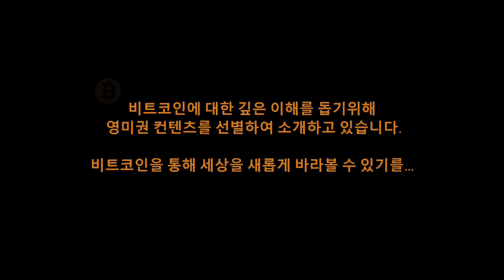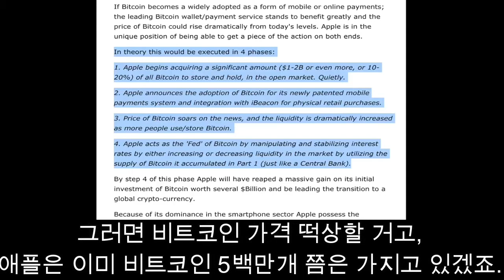테슬라 일론머스크가 비트코인 사야하는 이유 (Feat. 마이클 세일러)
어제 테슬라의 일론 머스크가 비트코인 관련 트윗을
여러개 날렸었죠. 뭔가 술 마시고 날린 듯한 일관성없는
트윗이긴 했었는데요... 테슬라의 현금으로 비트코인을
사야하는지 심히 고민하고 있다는 뉘앙스의 트윗도 있었죠.

우리 마이클 세일러 성님이 가만 있을 수 없죠. 바로 냅다 뛰어들어서
테슬라 주주를 위한다면 비트코이 사는게 좋을거라고... 회사 자금으로
비트코인 대량매수 하는 방법 궁금하면 알려줄테니 오프라인으로
연락하라고 쿨한 댓글을 남겼습니다. ㅎㅎ

마침 이 트윗을 날린지 며칠전 마이클 세일러는 열성 테슬라 유튜버이자
비트코인 투자자인 Hyperchange의 갈릴레오와 인터뷰를 했었는데,
그 인터뷰에서 왜 테슬라가 비트코인에 투자를 해야하는지에 대한
그의 통찰을 나눠주셨죠.

대부분의 한국 암호화폐관련 유튜브 채널에서는 뉴스 헤드라인 위주로만
컨텐츠를 제작하는 경우가 많은데 이렇게 커텐 뒤에서 일어나는 중요한
인터뷰 영상들도 열심히 찾아서 소개해드리려고 노력하고 있습니다.

이 영상은 투자조언이 아닙니다. 모든 투자의 책임은 본인에게 있습니다.